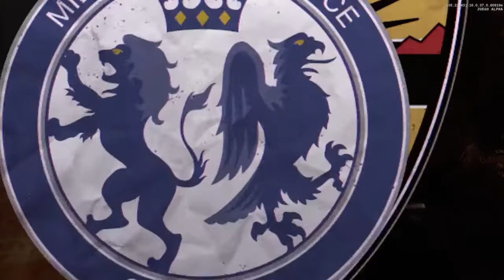Cold War me dejó cold.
Una partida de la Alpha del Call of Duty Black Ops Cold War (no vea que nombre mas largo).